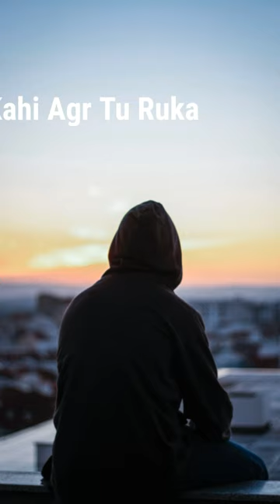mana ki muskie Hai safar par sun musafir